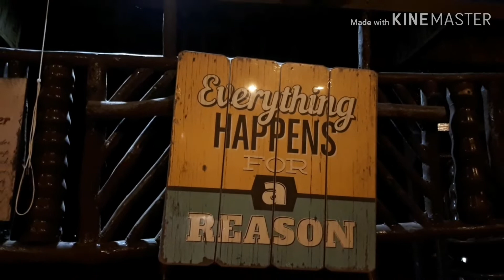KIOSKO FOODPARK MATALOM LEYTE | BOODLE DINNER WITH FRIENDS